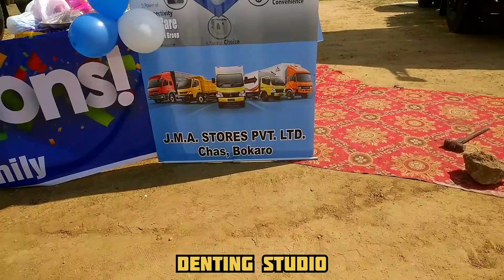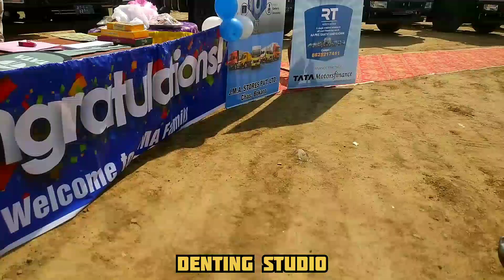Tata Signa 5525 B6S | Delivered By JMA Stores Bokaro Steel City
Delivery function of 10 Tata Signa BS6 Horses By JMA Stores Bokaro Steel City